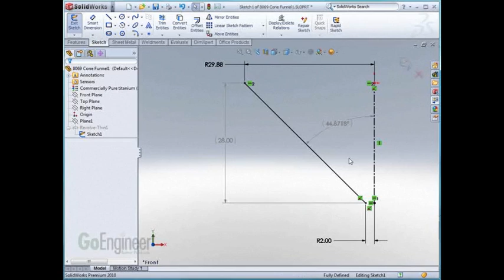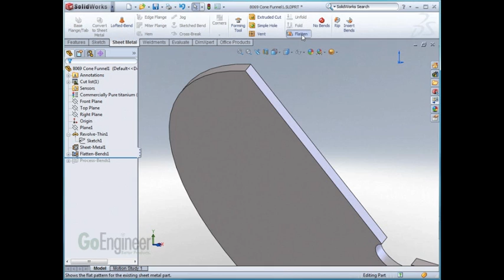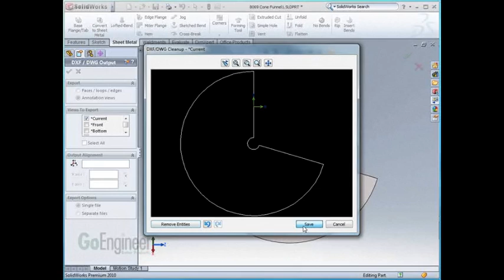SOLIDWORKS Quick Tip - Flatten a Cone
Learn how to create a sheet metal cone that can be flattened using the sheet metal tools in SOLIDWORKS 2010. Quick Tips video presented by Nathan Miller of GoEngineer.

About GoEngineer: GoEnginneer delivers software, technology and expertise that enable companies to unlock innovation and deliver better products faster. With more than 30 years experience and thousands of customers in high-tech, medical, machine design, energy and other industries, GoEngineer provides best-in-class design solutions from SOLIDWORKS, Stratasys, CAMWorks and Agile PLM.